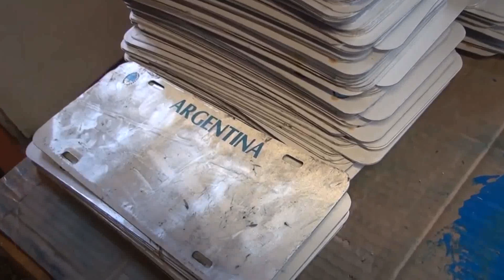Operativos contra desarmaderos en la Provincia: inspeccionan más de 4000 locales